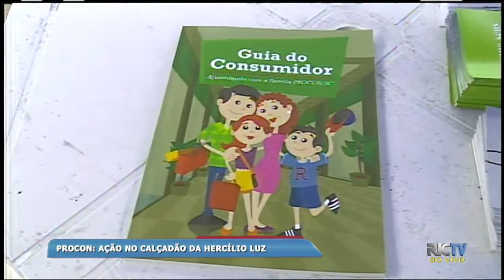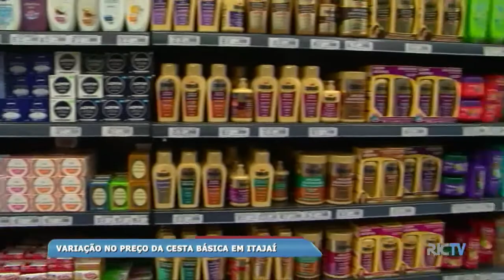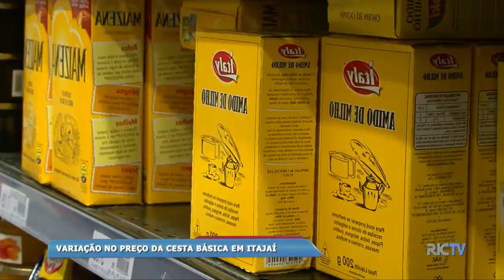Dia do Consumidor - Atenção para a variação no preço da cesta básica em Itajaí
15 de março é o dia do consumidor. Além do comércio aproveitar a data para fazer uma série de promoções, é um dia para reforçar os direitos. O Procon de Itajaí apontou uma variação de preços de produtos da cesta básica superior a 67%. Confira.